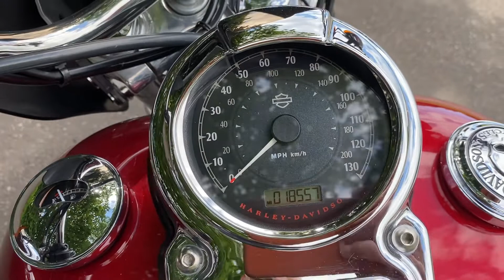2012 Dyna Super Glide Custom in Ember Red and Merlot